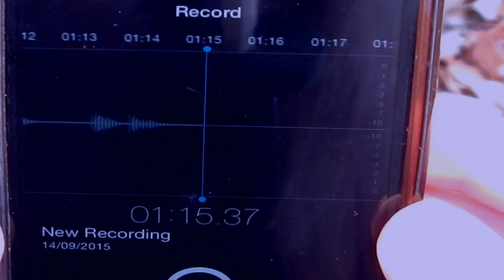Dr Gina Maffey - The Plastic Age